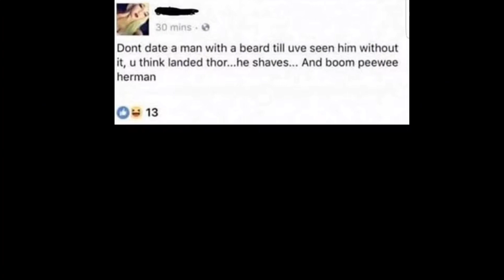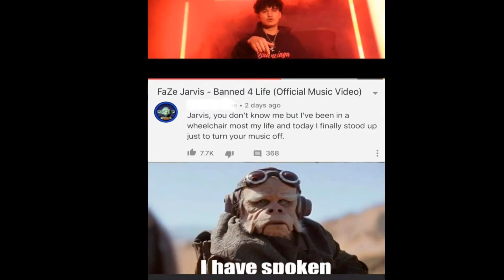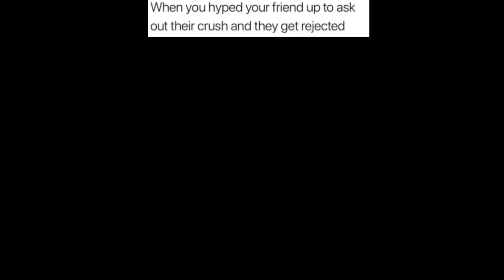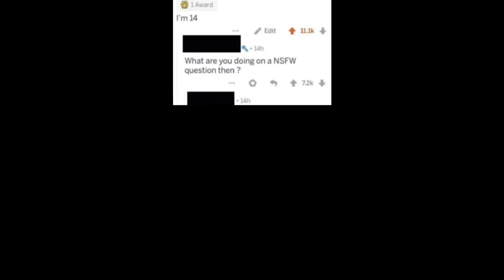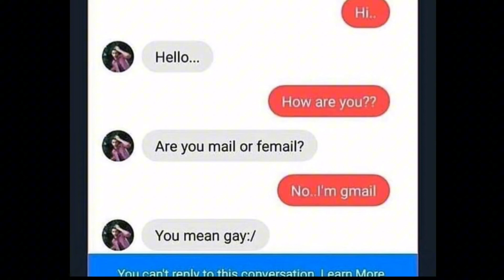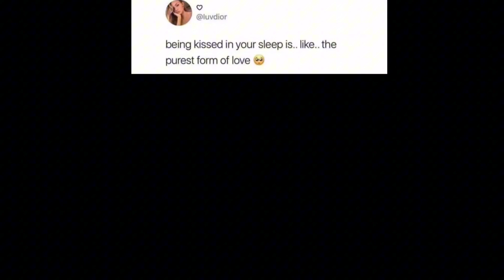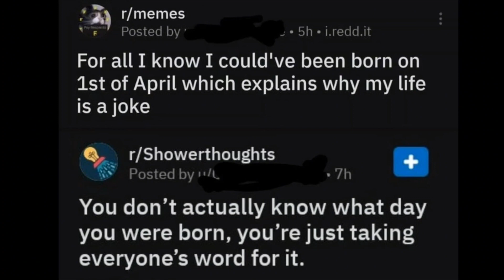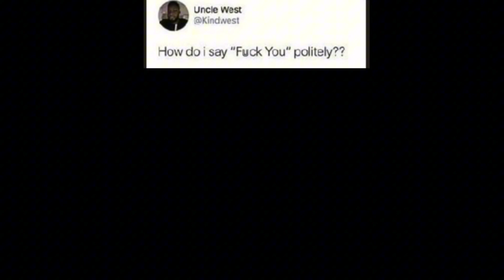Dank Memes - 5